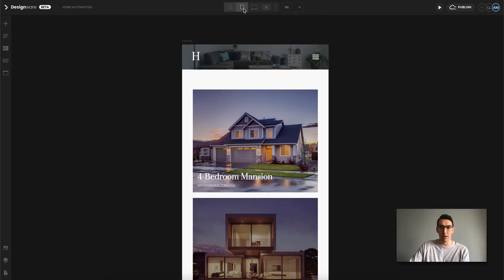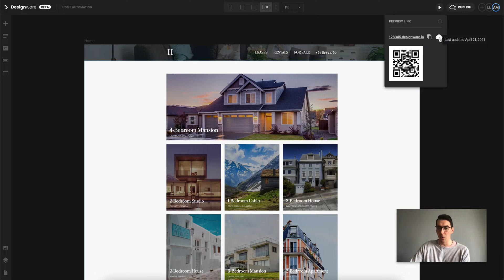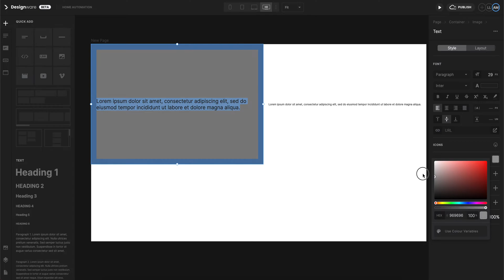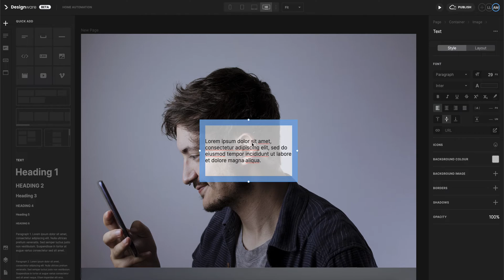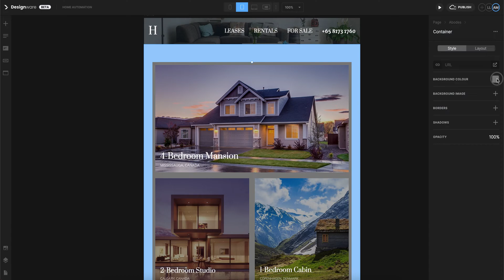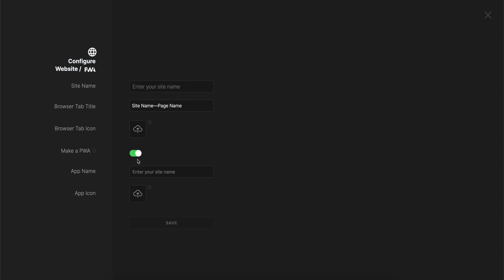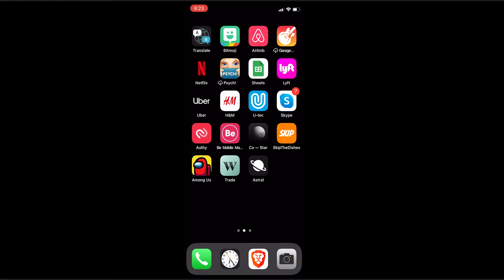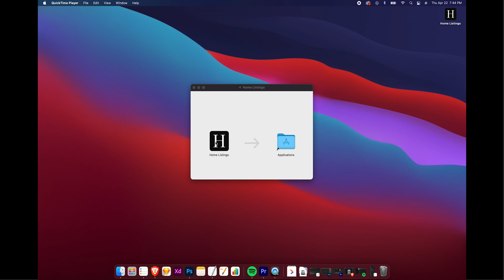Getting Started With Designware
Everything you need to know to get started with your no-code app or website project!

In this video, our CEO and co-founder Andrew Matlock gives you a step-by-step walkthrough of Designware, along with useful quick tips and good practices.

Chapters:
0:00 - Intro
0:53 - Views & Breakpoints
1:47 - Previews & Plans
2:55 - Create Pages
3:29 - Add & Delete Content
6:21 - Make Your Content Responsive
8:10 - Make View-Specific Edits
9:12 - Publish Websites & PWAs
10:57 - Publish Mobile & Desktop Apps

Sign up for more tutorials and design videos!

It's free to try and you don't need a credit card.

ABOUT DESIGNWARE
Traditionally, building an app or website requires editors with limited templates or expensive and time-consuming custom development. With Designware, users can now create fully-customized, market-ready products in just a few hours—at under 1% of the cost of average enterprise app development.

Our mission is to save our collective users centuries of time and billions of dollars. We want to de-risk and democratize how sophisticated apps and websites are developed, by becoming the go-to no-code platform for creatives.